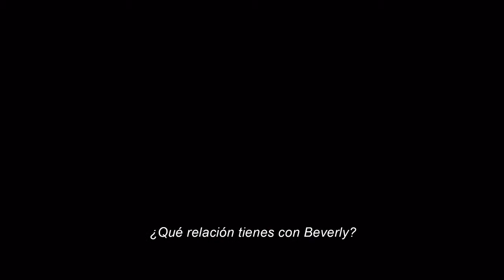Cuento de Invierno Tráiler Teaser Oficial V O subtitulado